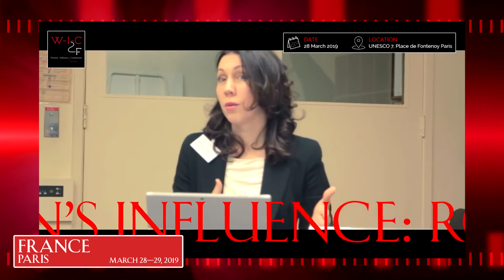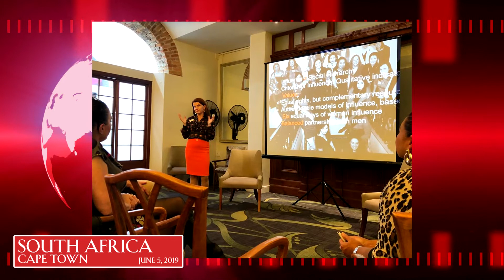17th Women influence Forums overview. 2017/2019